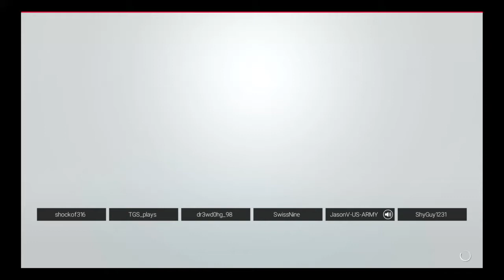WWE 2K19_20201023202923